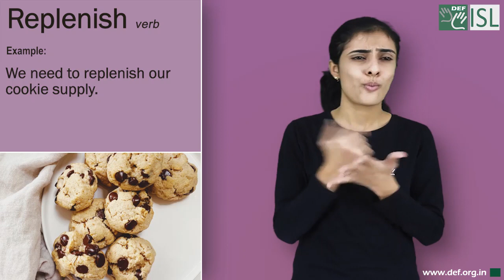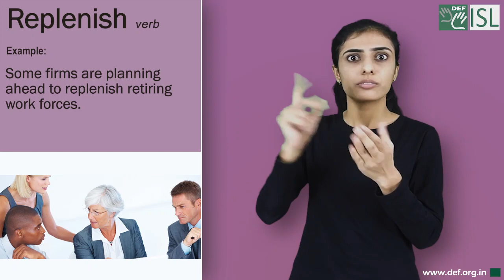Replenish (verb) Word of the Day for November 14th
Replenish (verb)

Meaning:- to fill something up again:

Examples:- 1. Food stocks were replenished by imports from abroad.
2. Does your glass need replenishing?
3. We need to replenish our cookie supply.
4. Some firms are planning ahead to replenish retiring work forces.